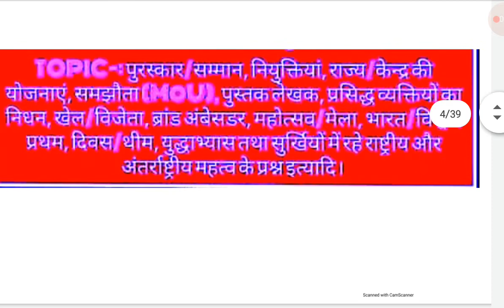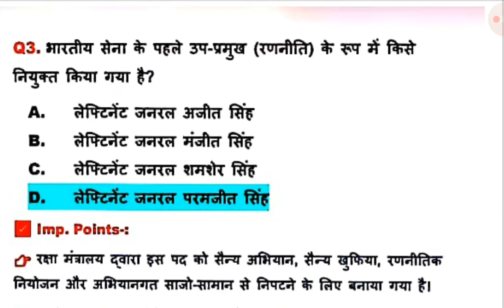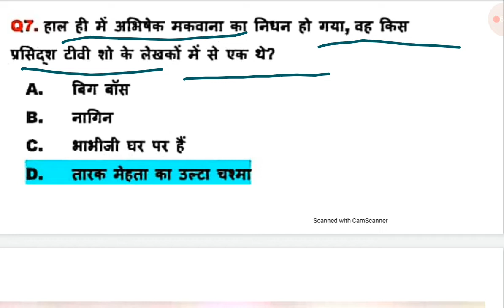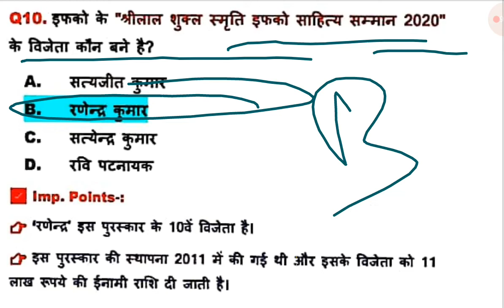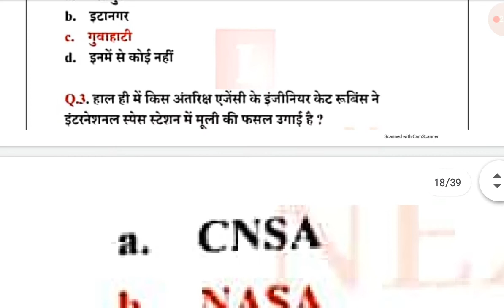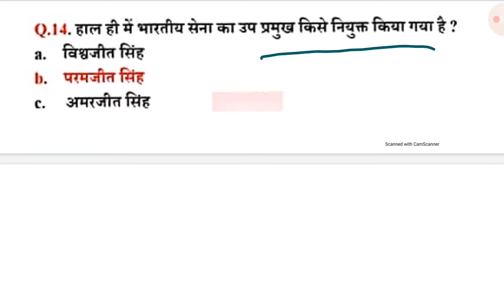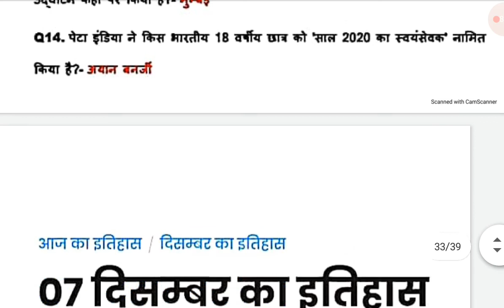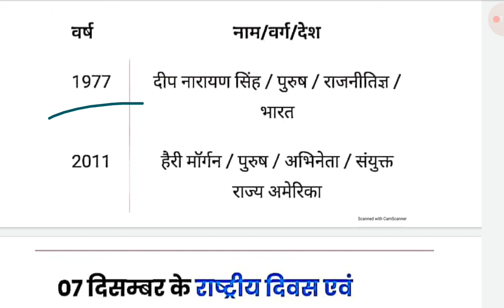DAILY CURRENT AFFAIRS BY DEVI SINGH SIR